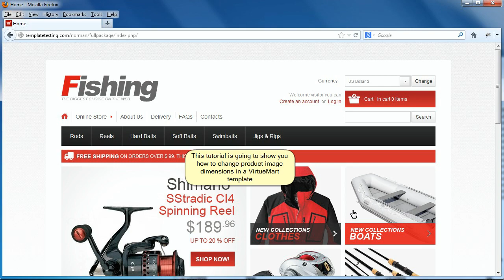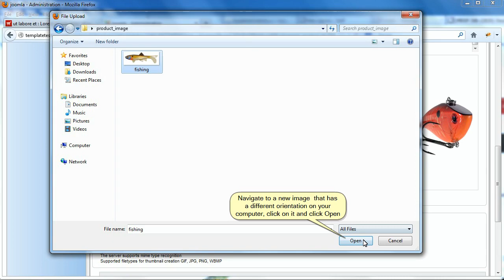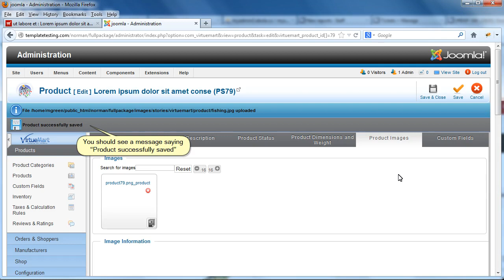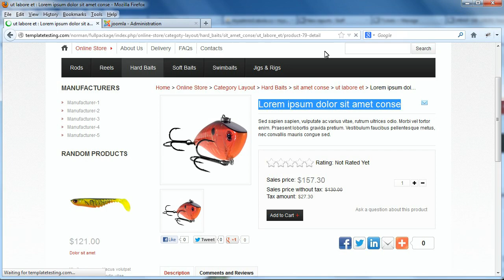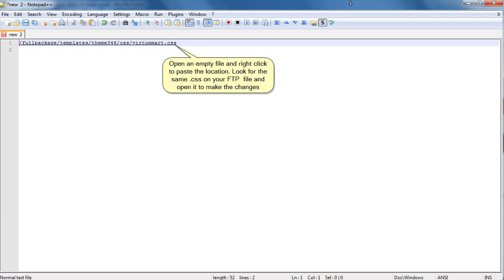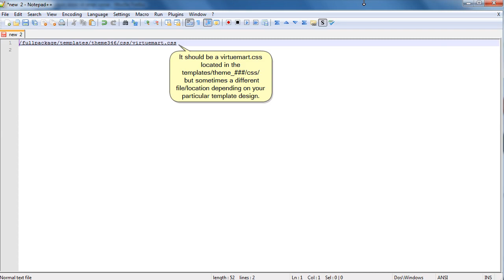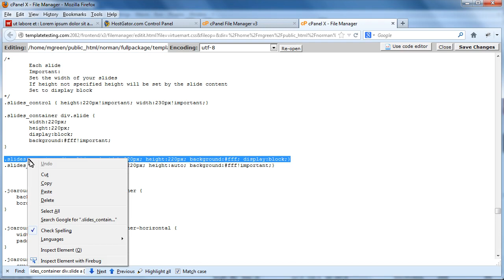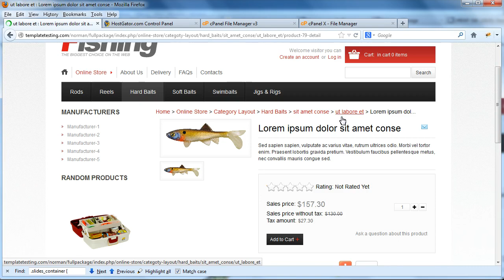VirtueMart 2.x. How To Change Product Image Dimensions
This video tutorial is going to show you how to change product image dimensions in a VirtueMart template.